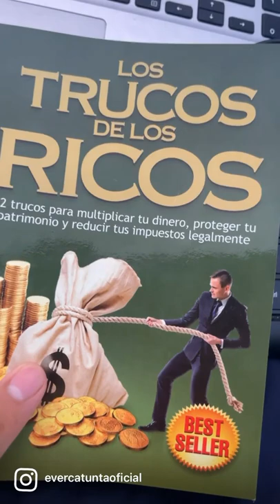Los trucos de los Ricos